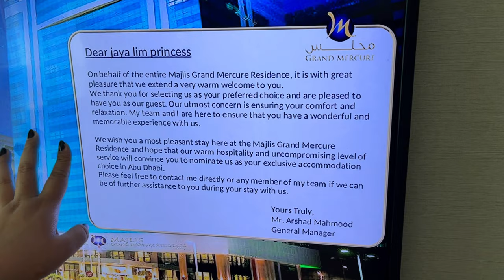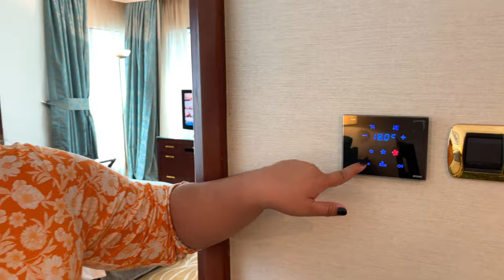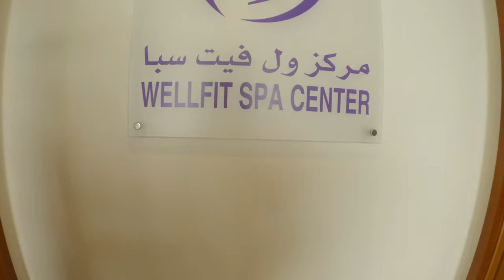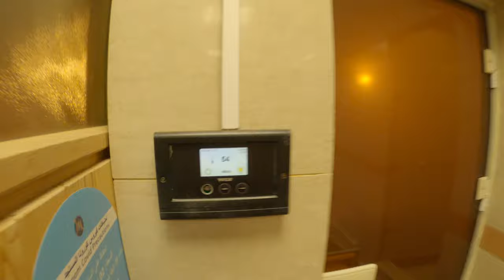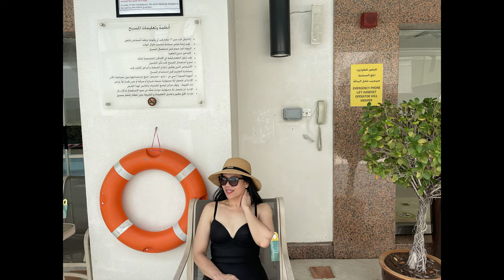MAJLIS GRAND MERCURE RESIDENCE ABU DHABI | ROOM & HOTEL TOUR | CHEAP HOTEL IN GREAT LOCATION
MAJLIS GRAND RESIDENCE ADDRESS.
Address: Electra Street - Zayed The First St - Al ZahiyahE16 - Abu Dhabi

NOTE:
BOOKING .COM'S PRICES CHANGE WITHOUT PRIOR NOTICE.